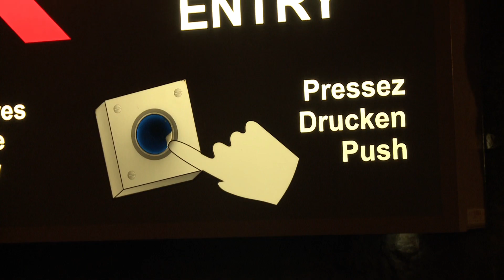Film Les Grottes de Vallorbe 2012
Un monde fascinant à découvrir en famille !
Film documentaire sur les "Grottes de Vallorbe"
Réalisation : Spéléfilm Entreprises
Prises de vues, Montage et Postproduction : "EXAO PROD" Robin Favre